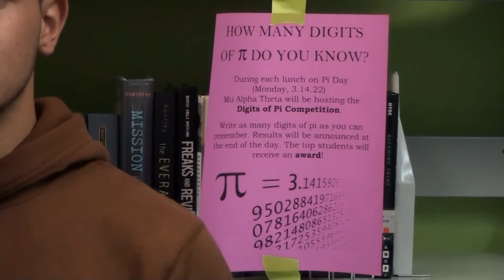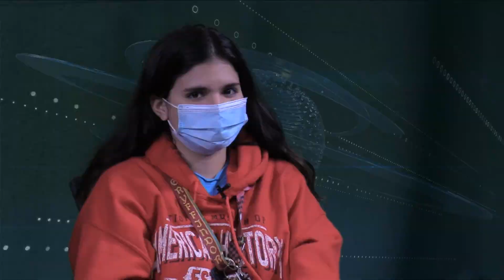Knightline News 2022-03-14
Morning announcements for Monday, March 14, 2022 at Jose Marti MAST 6-12 Academy.

Say Something Week Kickoff